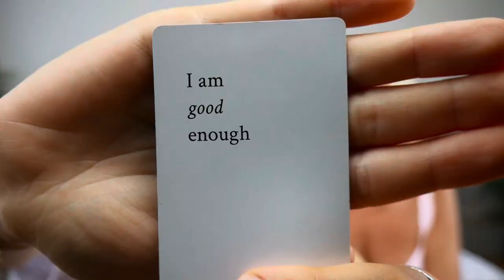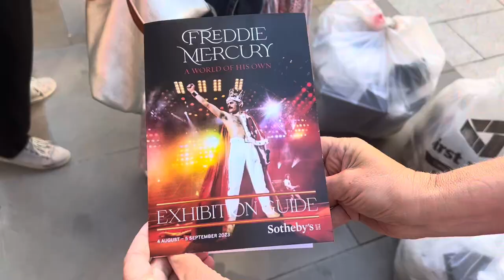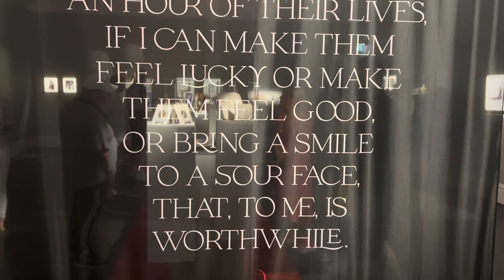GIRLS DAY OUT IN LONDON VLOG! exhibition, shopping and food!!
We spent the day in London and brought you guys along with us shopping, eating and visiting the Freddie Mercury exhibition!xxxxx